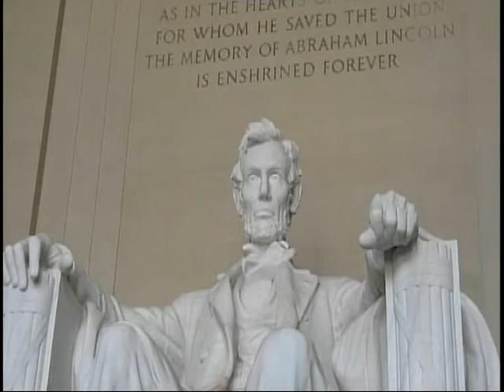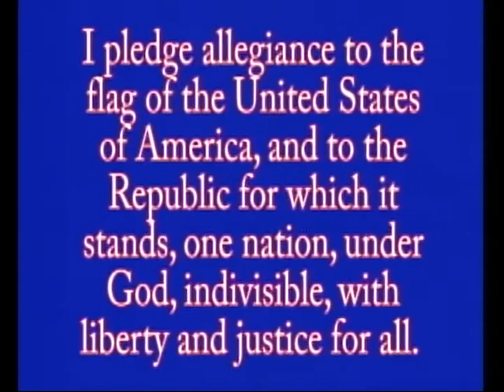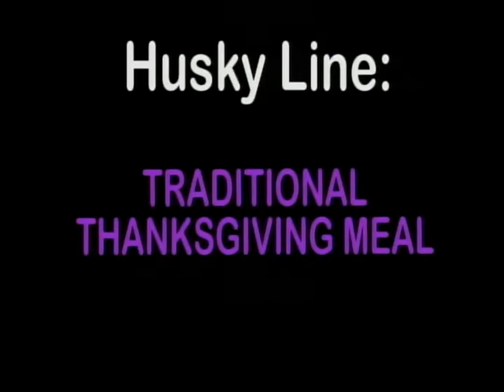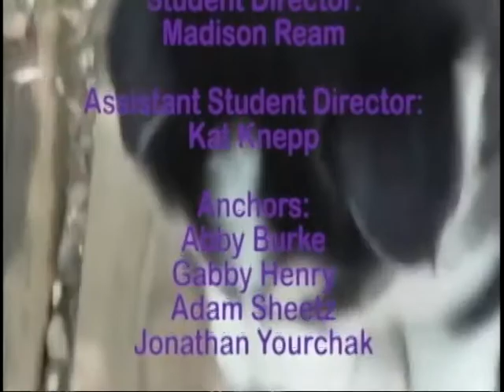11-21-19 Morning Show